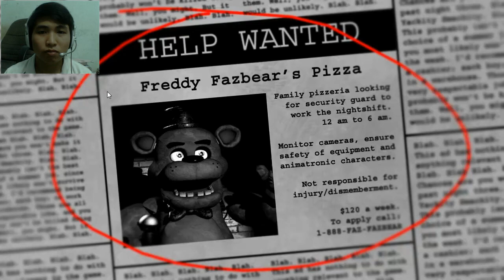Five nights at Freddy's - DREADFUL NIGHT - 1st night